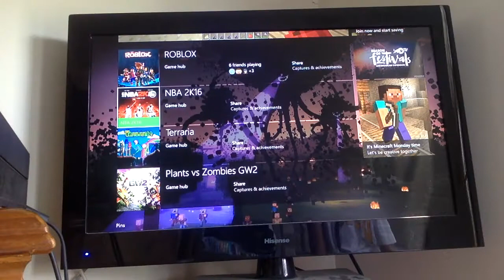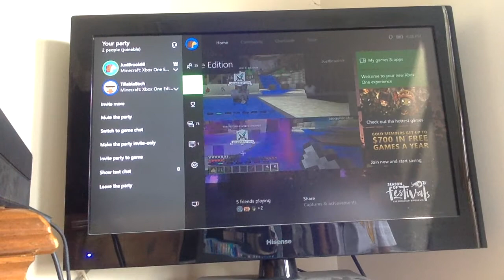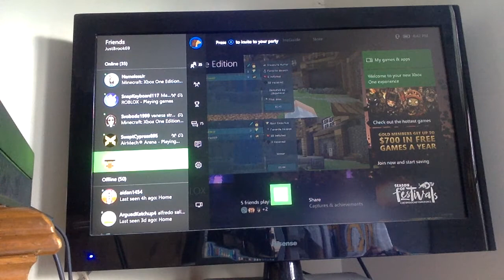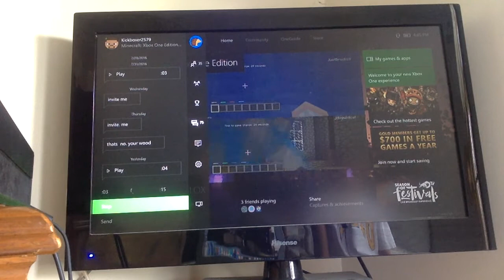Awesome Moves Battle Mode Minecraft